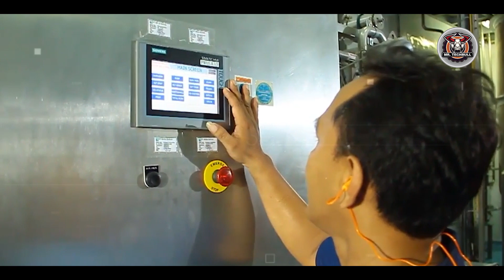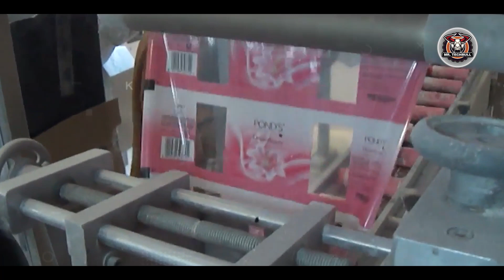फैक्ट्री में कैसे बनता है 'BABY POWDER'? BABY POWDER | FACTORY PRODUCTION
Video Title : फैक्ट्री में कैसे बनता है 'BABY POWDER'? BABY POWDER | FACTORY PRODUCTION
Language  : Hindi